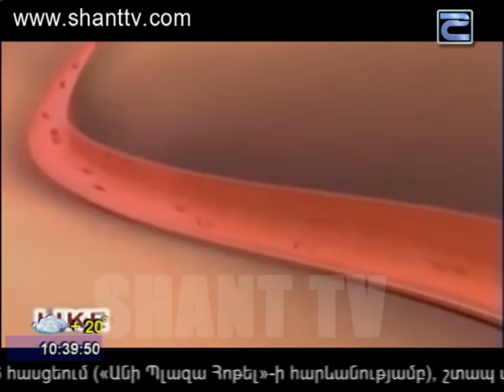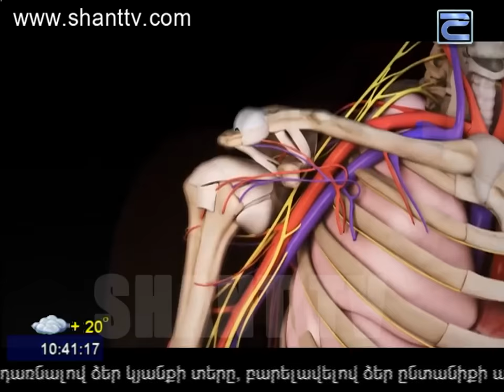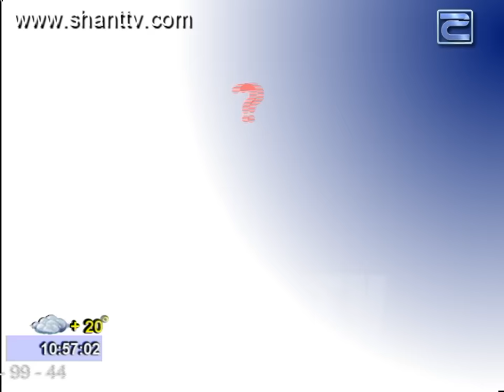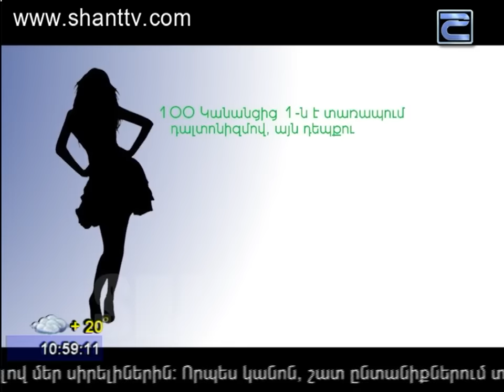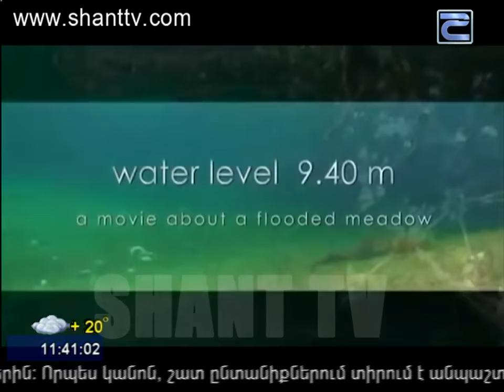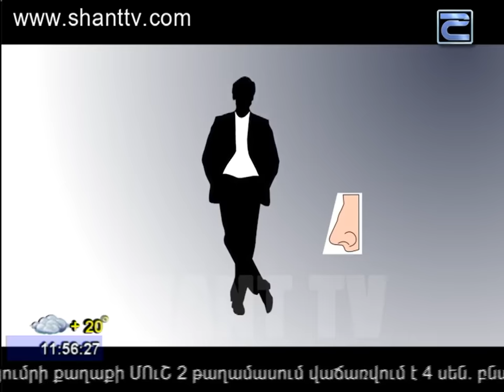Առավոտը Շանթում/ARAVOT SHANTUM 16.05.2016